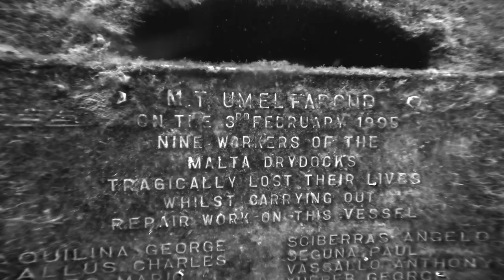Scuba diving in Malta - Beauties of Malta - Vol. 3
"M.T. Um el Faroud, on the 3rd of february 1995 nine workers of the Malta drydocks tragically lost their lives whilst carrying out repair work on this vessel"
This was the begginig of the story for this amazing shipwreck which now lies at 34 mt below the Maltese waters close to the famous Blue Grotto in Zurrieq.

Due to strong current in 2006 it broke in two parts so now you can enjoy it performing two of the best dives of Malta.

Join bezzdiving in our weekly dive trip to the Um el Faroud.